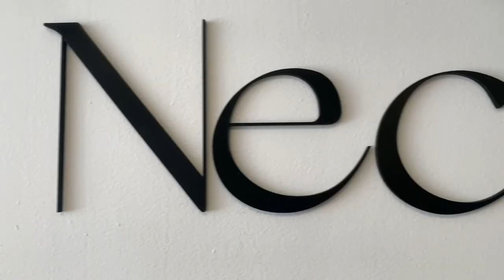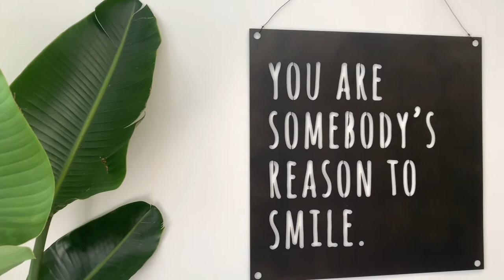STILL. Spa | Alexandria, Virginia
STILL. Spa Promotional Video created by Andrea Badmus.